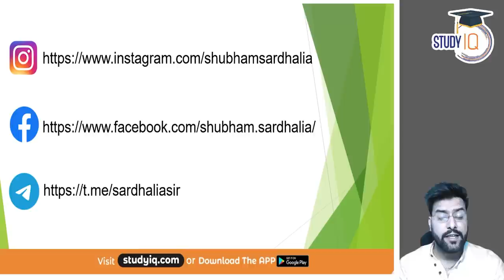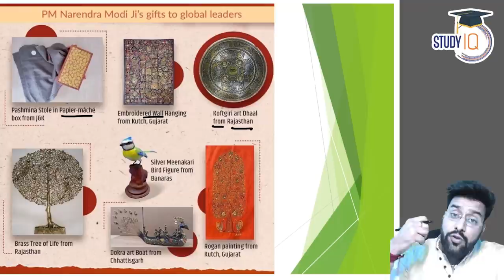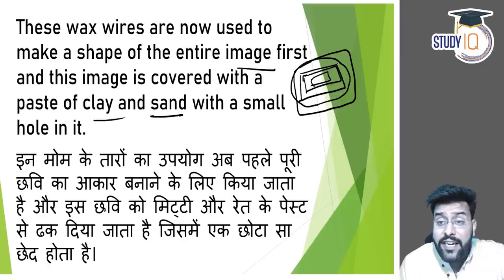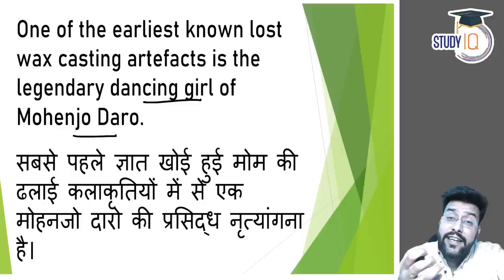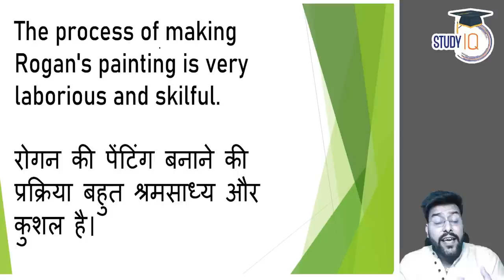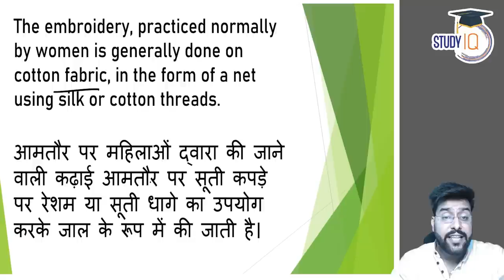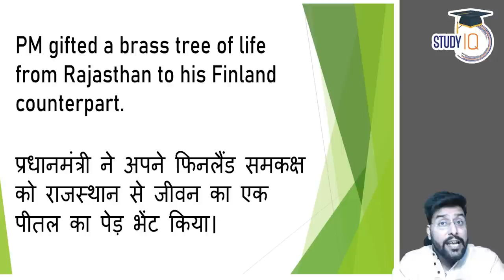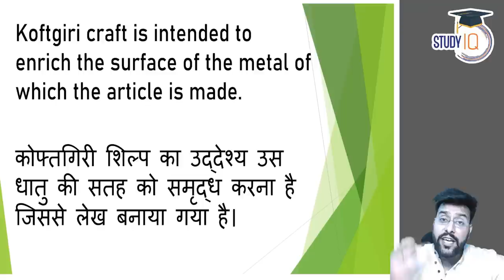India-Nordic summit: Prime Minister's Gifts to Leaders from Nordic Countries | Explained | IR | UPSC